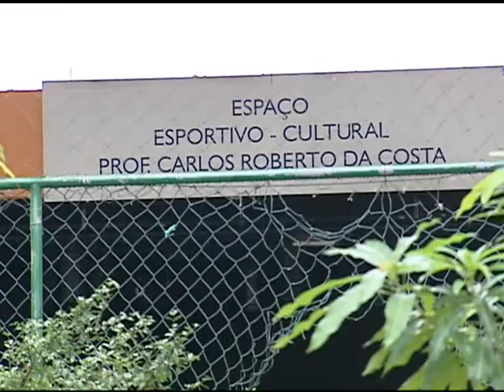TBNB MT DIRETOR 170712